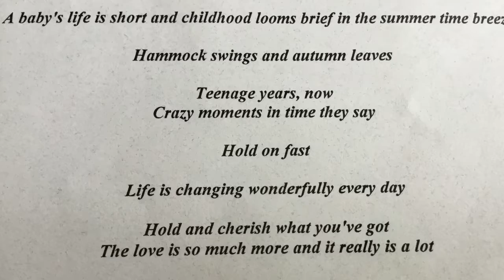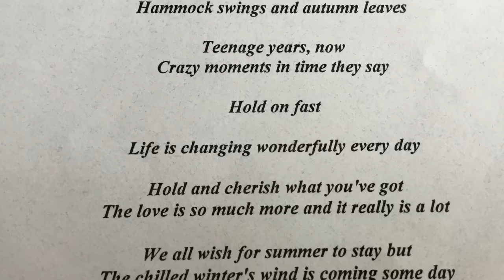a summer with my children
Written on the deck one day, after church, while sipping lemonade and watching the kids play in the backyard of 17869 Birwood Birmingham, MI. Recorded late that night on the staircase when we returned home. We were too tired and didn't want to go through the trouble of recording it, but we knew if we didn't, it would be lost in the abyss of life...